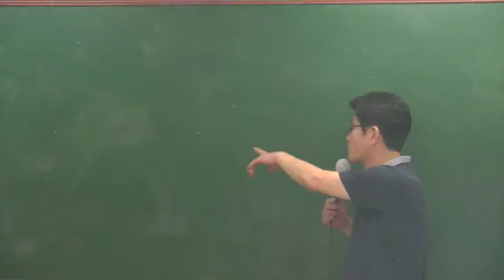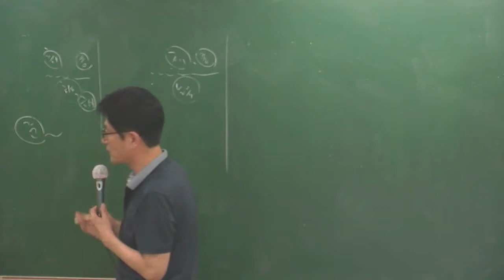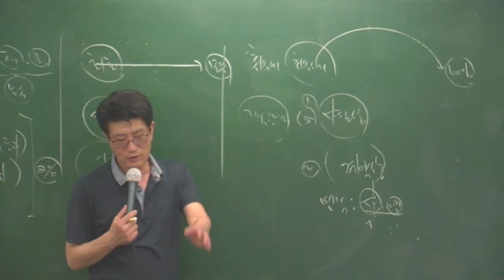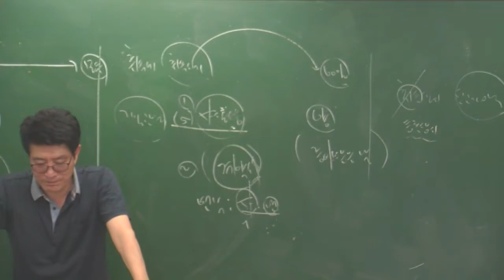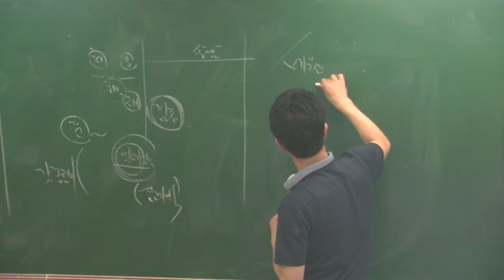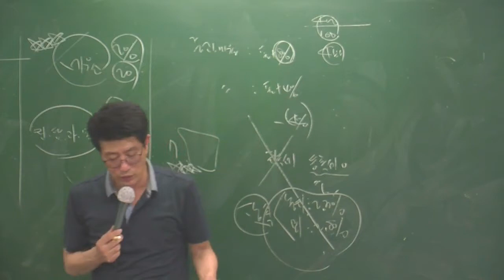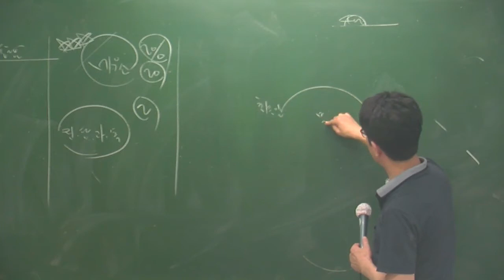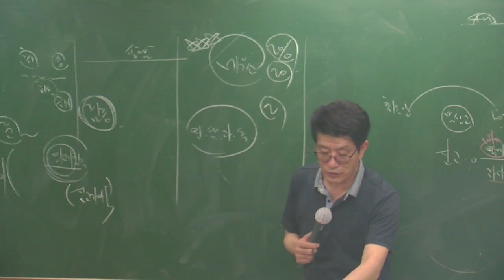세법특강6-6